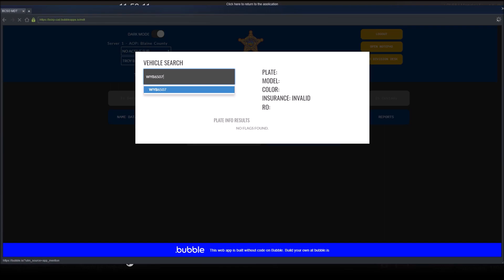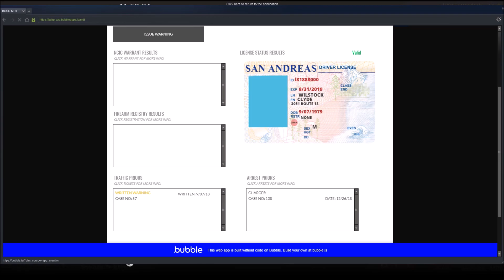GTA V BCIRP #6| LEO Episodes: First Day on the Job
JOIN BCIRP TODAY!!!

Hey Guys Welcome to LEO Episodes! This is all about me patrolling around the Map as a cop or LEO!

The Siren Pack that I use! Link for Download